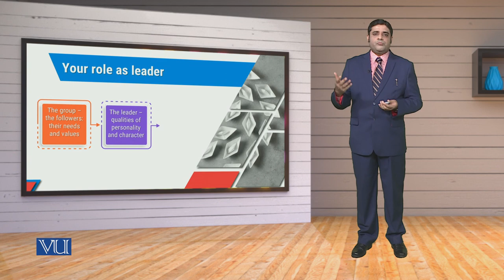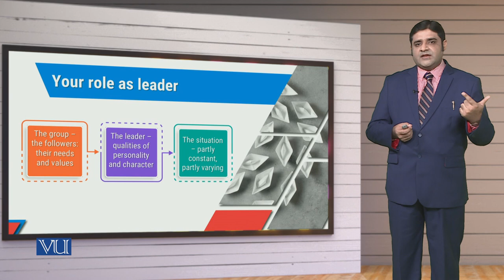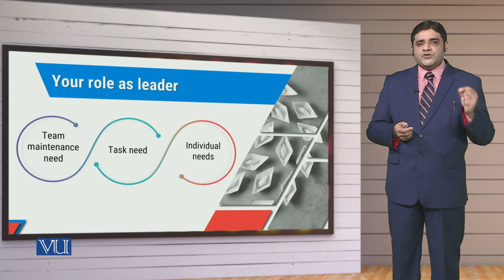MGT714_Topic241 | Leadership, Emotional Intelligence & Decision Making